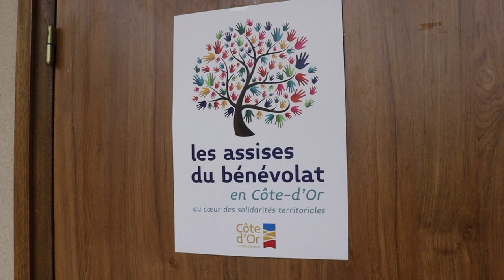Assises du Bénévolat et des associations - 21 janvier 2020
Retour en images sur les Assises du Bénévolat et des Associations, en présence d'Amaury Leveaux, qui ont eu lieu le mardi 21 janvier 2020 au Conseil Départemental de Côte-d'Or suivies de la remise des trophées des associations.